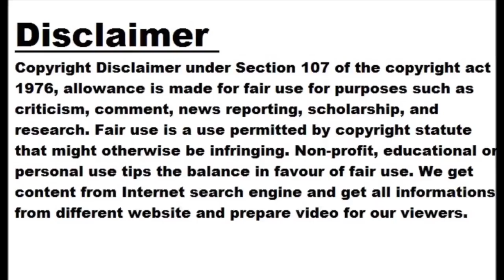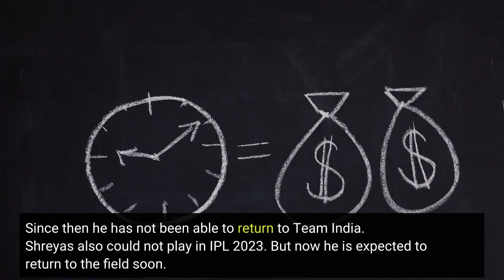Good news for Indian team, Bumrah-Iyer may get place for Asia Cup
Image: Twitter ICC has announced the date of Asia Cup 2023. The Asia Cup will be organized from August 31. Along with this announcement, there is a good news for the Indian cricket team. Indian team's star fast bowlers Jasprit Bumrah and Shreyas Iyer may return to the field soon. Both these players are running out of the Indian cricket team due to injury. According to a report, Iyer and Bumrah may join the Indian squad for the Asia Cup. Both of them will be examined at the National Cricket Academy. Bumrah and Iyer underwent surgery Bumrah and Iyer recently underwent surgery after injuries. Due to this, both the players could not be a part of the Indian team for the WTC finals. Bumrah was also out of IPL 2023. According to a news report, the medical staff of the National Cricket Academy will examine these two players. Bumrah has undergone back surgery. For this he went to New Zealand in March. Bumrah is currently undergoing physiotherapy. Iyer is out of the squad due to a back injury Shreyas Iyer is also out of the squad due to a lower back problem. Iyer underwent surgery in London. Shreyas is also undergoing physiotherapy like Bumrah. He last played an international match in March 2023. Iyer played a Test match against Australia. Since then he has not been able to return to Team India. Shreyas also could not play in IPL 2023. But now he is expected to return to the field soon. Pant was out of the Indian team after a car accident Team India's wicket keeper batsman Rishabh Pant is also out due to injury. Pant is out of the Indian team after a car accident. Currently it is also on recovery mode. Rishabh recently shared an update on his recovery on Instagram. Pant was also not included in the final of the World Test Championship due to injury.